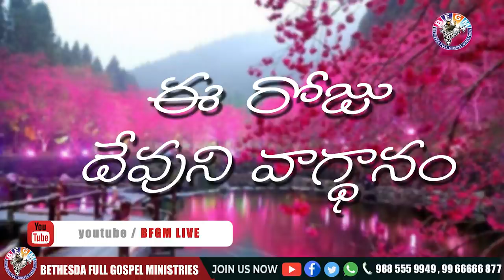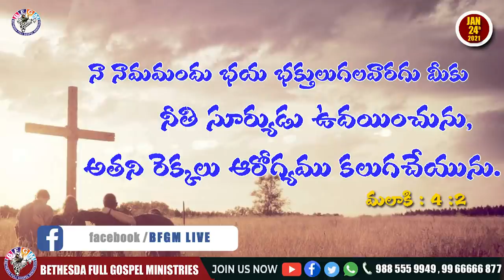Today's promise 24.01.2021 | BFGM LIVE